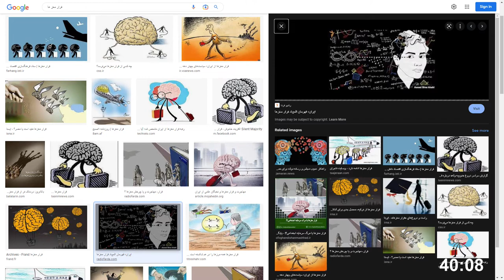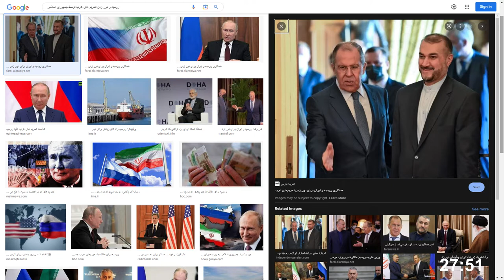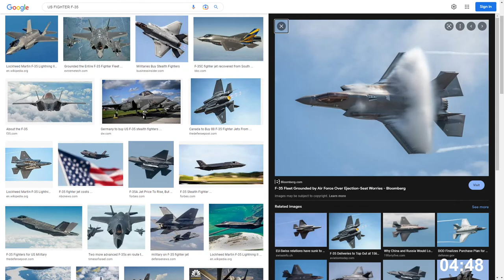چرا و چگونه اسرائیل تا ماه نوامبر به تاسیسات جمهوری اسلامی حمله خواهد کرد؟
گزارش و چشم انداز به میزبانی ا. افشین جم - کنشگر حقوق بشر- تحلیلگر سیاسی